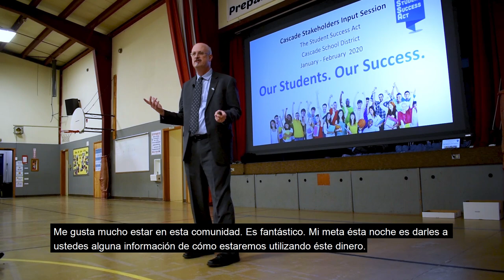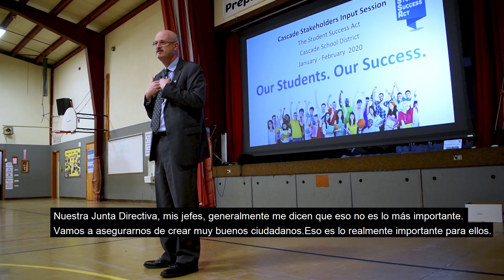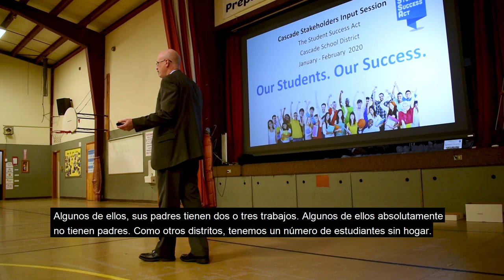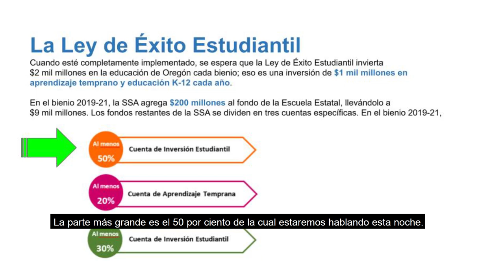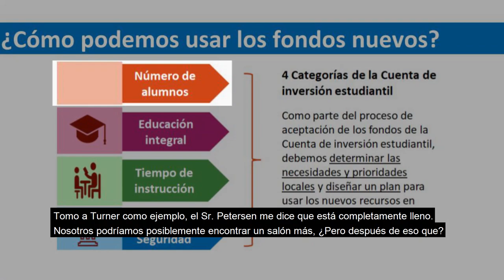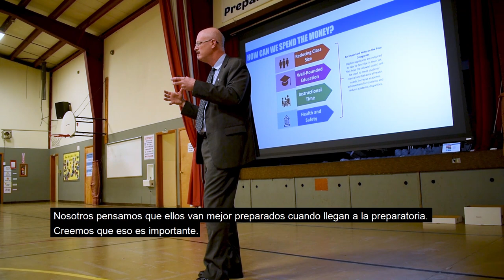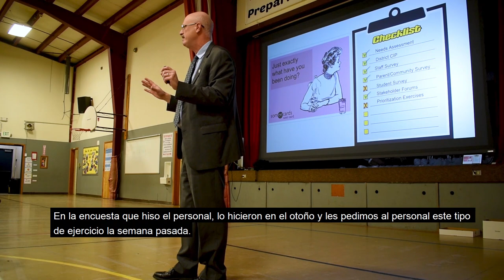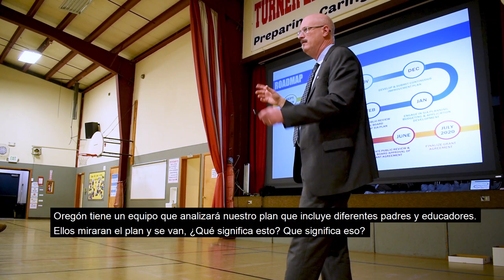Student Success Act Presentation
This past Spring, the Oregon state legislature passed the Student Success Act which will bring more funding to our district beginning in the 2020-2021 school year. This funding can be used to make improvements in class size, well-rounded education, instructional time, and/or health and safety. Cascade School District will be seeking input from our parents and the school community on how to prioritize these funds. After watching this video, please consider participating in the survey, linked below.

La ley éxito estudiantil es una legislación histórica destinada a reforzar el apoyo a la educación pública en Oregón. Necesitamos SU voz para ayudarnos a determinar cómo utilizar el dinero que recibiremos en el 2020-21.